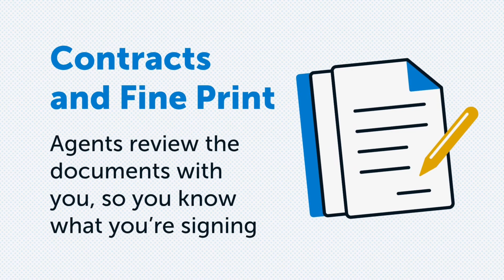Why Work With An Agent?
Working with an experienced agent can be the difference in a good transaction and a rocky transaction.  The importance of a home sell or purchase should not be taken lightly, and when you have good representation you will end up in a better situation!  A good agent brings a lot to the table, such as negotiation skills, market knowledge, past experience, local resources, and so much more!  I always recommend talking to at least 3 agents, and I only ask that I am one of them.   Let's talk soon!